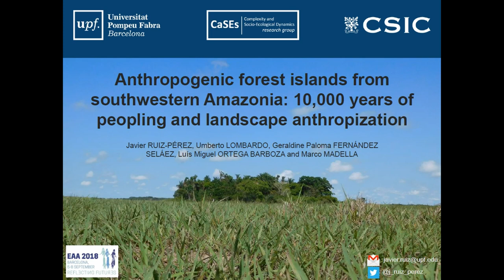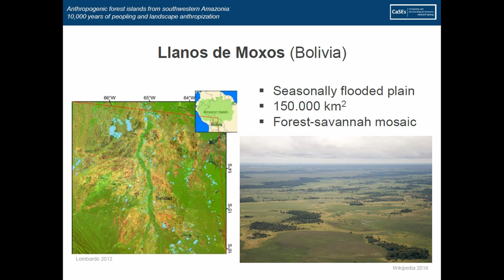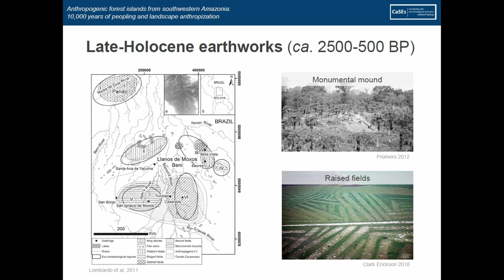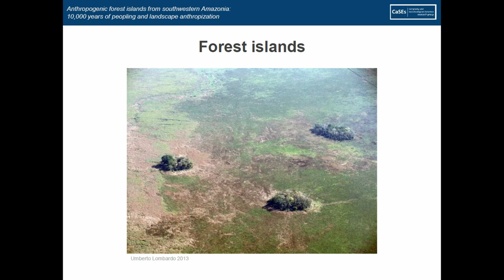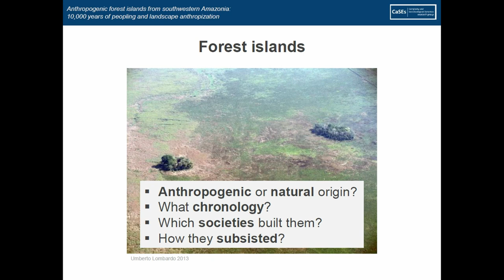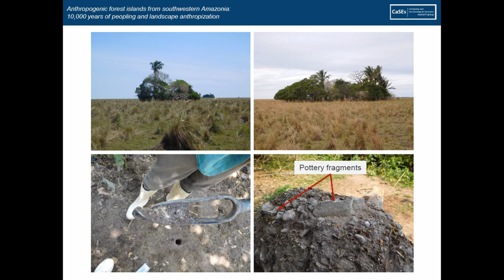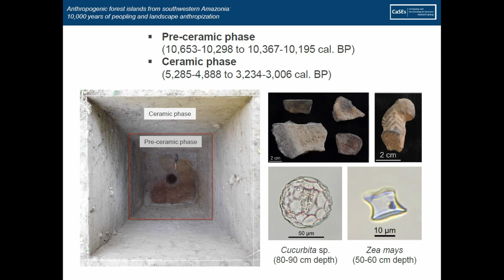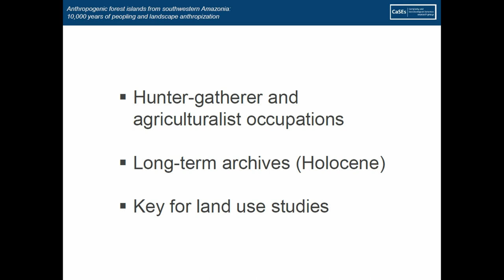ANTHROPOGENIC FOREST ISLANDS FROM SOUTHWESTERN AMAZONIA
Full title: ANTHROPOGENIC FOREST ISLANDS FROM SOUTHWESTERN AMAZONIA: 10,000 YEARS OF PEOPLING AND LANDSCAPE ANTHROPIZATION

The Llanos de Moxos, in southwestern Amazonia, has an impressive archaeological landscape where the main manifestations are late Holocene earthworks such as monumental mounds, agricultural raised fields, canals and causeways. The region is also dotted with hundreds of the so-called “forest islands”. Recent research demonstrated that some of these forest islands are prehistoric artificial mounds made by early to mid-Holocene hunter-gatherers and then re-occupied by agriculturalist populations of the late Holocene. These “islands” are mainly distributed along the margins of rivers and palaeorivers, and in some cases they are associated to raised fields and water management earthworks. However, very little is currently known about how many of them are of actual anthropic origin, their general chronology and the societies that built them. Understanding such issues is key to better comprehend the dynamics of South America peopling and to infer the degree of land use and landscape anthropization of southwestern Amazonia during several thousands of years as a result of the economic and cultural activities of several generations of people. In this paper, we illustrate the results of our project carried out in the Barba Azul Nature Rerserve (Beni, Bolivia), where we surveyed 19 forest islands and excavated one of them, and we analysed archaeological and sedimentological materials.

Ruiz-Pérez, Javier - Lombardo, Umberto (CaSEs Research Group, Universitat Pompeu Fabra) - Fernández Seláez, Geraldine Paloma (Facultad de Ciencias Sociales, Universidad Mayor de San Andrés) - Ortega Barboza, Luís Miguel (Asociación Armonía) - Madella, Marco (ICREA)